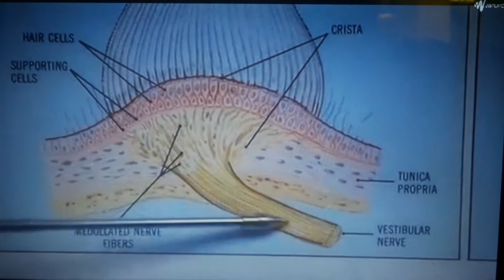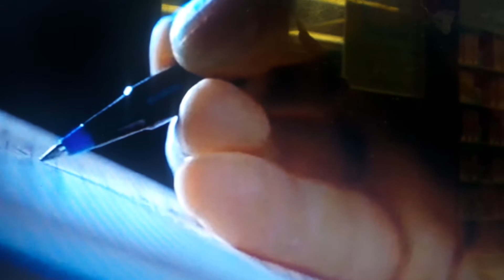Group #20 LOVE POTION #9